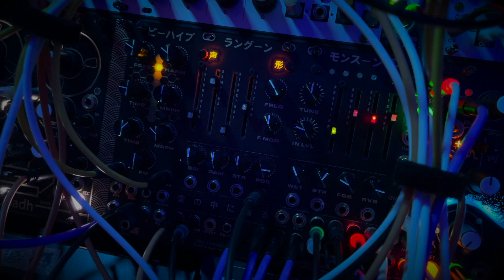"Connect" 2 hour Ambient Modular / アンビエントモジュラー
This channel records once-in-a-lifetime patches in videos using modular synths. Experimental ambient music perfect for sleep induction, work, reading, relaxation, meditation, etc.

※Sorry if my English is hard to read as I am using Google Translate.

◼️ My Gear:
After later Audio
・G&T
BIG T MUSIC LTD
・Beehive
・Monsoon
・Rangoon
・Veils
・ギャップバニッシャー
Bizarre Jezabel
・Seju
Black Noise modular
・EG-LFO Ⅱ
Instruo
・arbhar
・Lubadh
・ochd
Intellijel
・Line-In 1U
・Noise Tools 1U
・Passive LPG 1U
・Quadratt 1U
・Stereo Line Out 1U
・Stereo Mixer 1U
・4U 104hp Palette case
Moddict
・UM5
Mosaic Modular
・Tap
Qu-Bit
・Bloom
KORG
・minilogue XD
・Volca keys
Behringer
・Model D